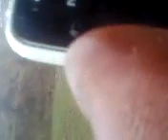Only sexy language